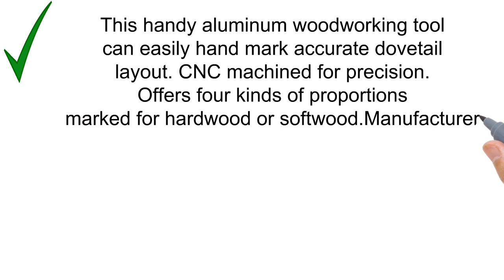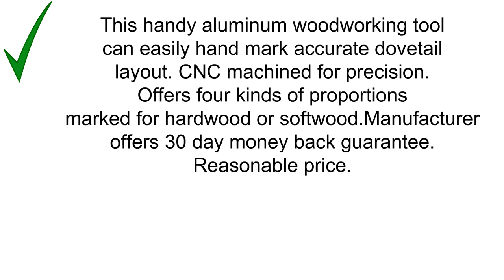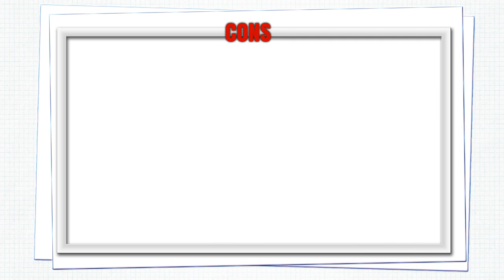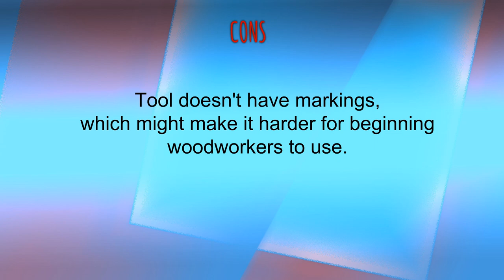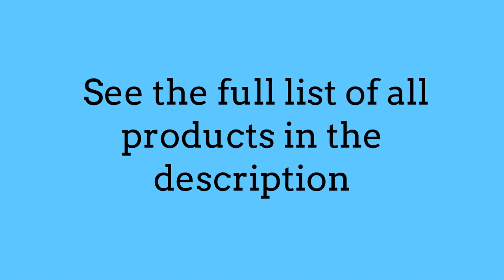Top Dovetail Markers - Best Dovetail Markers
3. Newkiton Dovetail Marker

2. Taytools Solid Brass Dovetail Marking Jig Dovetail Marker for Stock up to 1" Thick with Slopes 1:5 (softwoods) and 1:8 (hardwoods). DTSB5-8

1. Dovetail Marker, Housolution Hand Cut Wood Joints Gauge Dovetail Guide Tool, Dovetail Template Size 1:5-1:6 and 1:7-1:8 for Woodworking - Silver